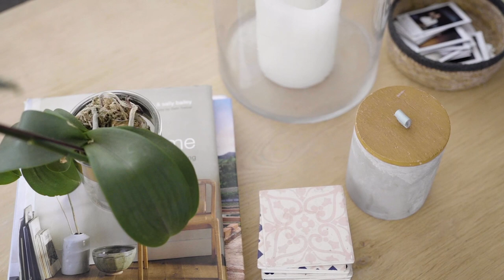Dekor: Huis-toer (November 2019) | KATRYN KRUGER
Julle vra al hoe lank vir 'n "home tour" en hier is dit! Die huis is nog ver van klaar, maar daar is maar 'n budget en Rome wasn't built in a day!

Hierdie nesskrop-fase is vir my so lekker! Ek sien uit met julle te deel hoe om huis vorder en watter veranderinge ek aanbring om dit eg ons s'n te maak.